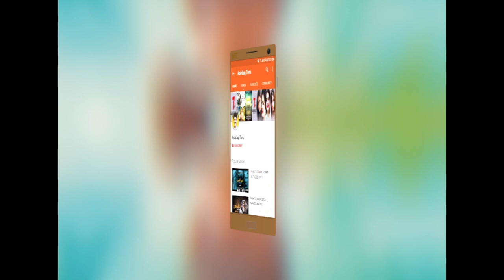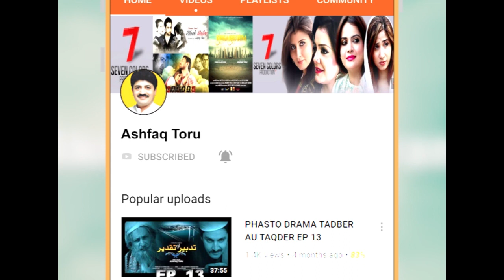Pashto Comedy Drama |PASHTO DRAMA AKU BAKU 2021|ISMAIL SHAHID |ASHFAQ TORU DRAMA |NEW PASHTO DRAMA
About Ashfaq Toru
Ashfaq Ahmad Khan is a promising producer director having the years experience in the field. He has so far produced and directed numerous Drama Serial, Plays, Documentaries, Songs and National Taranas. Ashfaq Toru has achieved a distinguished status for himself as he believes in hard work and close PR ship.

Ashfaq Toru has almost worked with all the leading writers of the province including Dr. Muahmmad Azam Azam, Hidyatullah Gul, Nighat Yousafzai, Noor Ul Bashar Naveed, Nazar Muhammad, Humayun Hamdard and Wasi Shah. He was declared the best producer and director for the year 2010 in a AVT Drama Competition Festival. Ashfaq Toru has a sound and down to word personality and tires to help the needy.